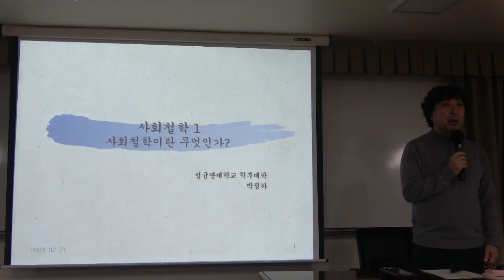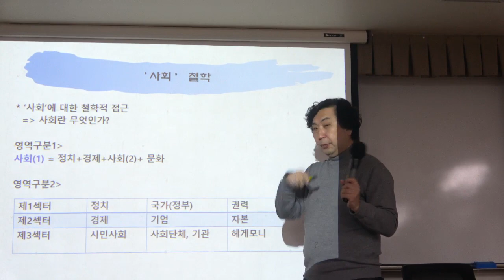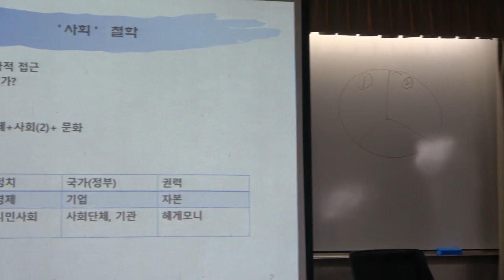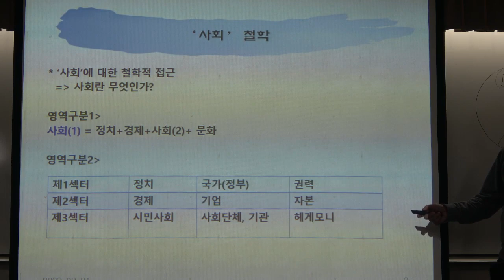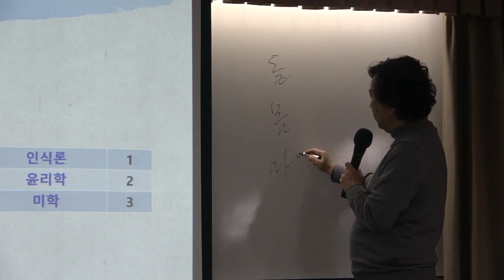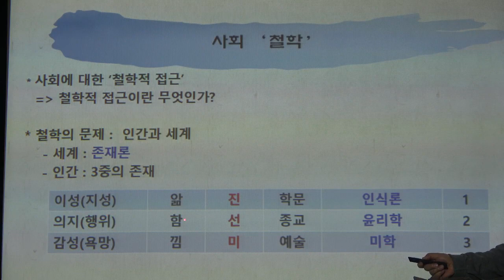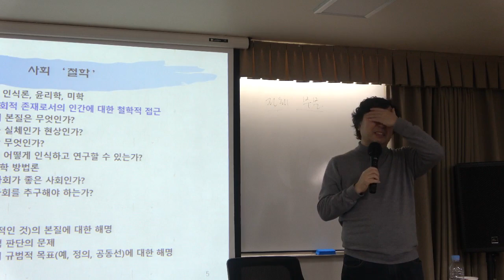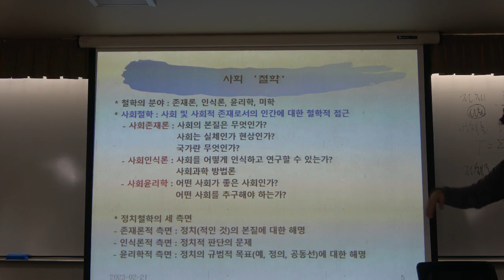사회철학_1강(1) 사회철학이란 무엇인가?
[사회철학]
제1강(1) 사회철학이란 무엇인가?

* 강좌소개 :  사회철학은 현대의 철학분과 중 가장 광범위한 작업이 이루어지고 있는 분야다. 그리고 정치, 경제 등 제도적 차원만이 아닌 공동체의 삶 속에서 부딪히는 모든 문제가 이론적으로 망라되어 있다는 점에서, 사회철학은 공동체 구성원으로서 삶의 문제에 접근하기 위해서 반드시 살펴보아야 할 중요한 철학의 분야다. 이 강좌는 근대까지는 역사적으로 정리하고, 20세기부터는 문제상황과 그에 따른 이론적 대응을 최대한 다양하게 살펴봄으로써 사회철학의 이론적 스펙트럼을 명료하게 드러내는 것이 목표다. 입문 강의이므로 각 입장의 기본적 문제의식, 이론적 핵심 주장, 관련된 주요 논쟁을 일목요연하게 정리해 갈 것이다. 이를 통해 정치, 경제는 물론이고 사회 전체를 보는 안목을 더 높이는 시간이 될 것이다.

* 강사 : 박정하 (성균관대 교수)

* 참고도서 : 『근대 사회정치철학의 테제들: 홉스에서 마르크스까지』, 연구모임 사회비판과대안 엮음, 사월의책(2021)
『정치철학』, 스티븐 스미스 지음, 문학동네(2018)
『현대 정치철학의 네 가지 흐름』, 한국철학사상연구회 지음, 에디투스(2019)

* 핵심어 : 넓은 의미의 사회, 좁은 의미의 사회, 사회철학, 존재론, 형이상학, 인식론, 윤리학, 미학, 사회 존재론, 사회인식론, 사회윤리학, 개체론, 전체론, 사회구조,